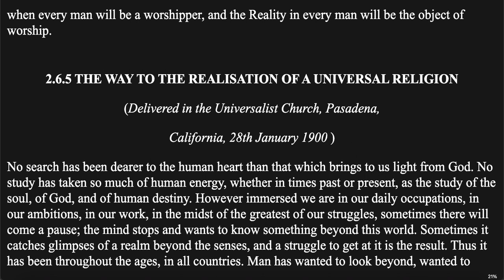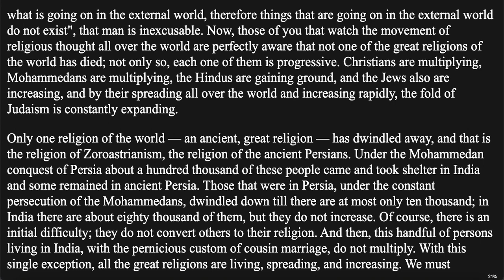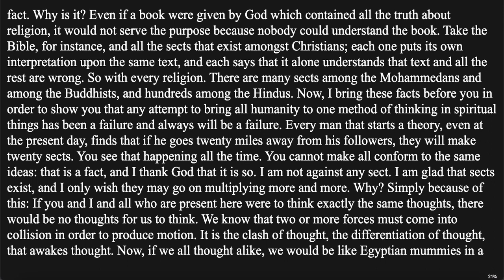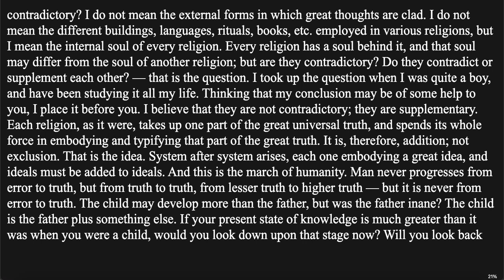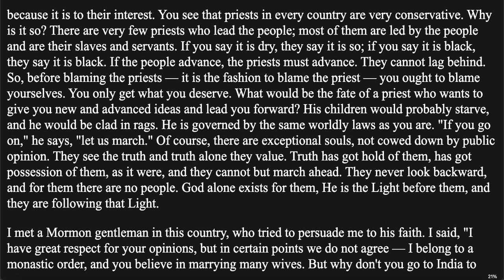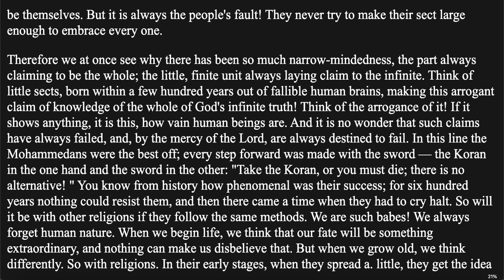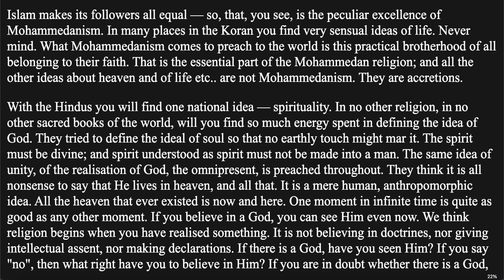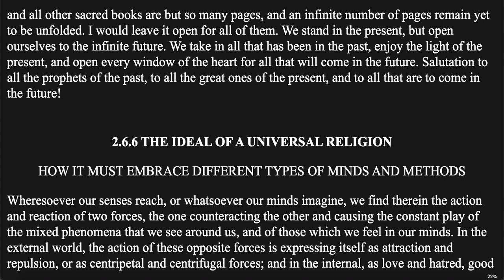The Complete Works of Swami Vivekananda Vol 2.6.5 The Way to the Realisation of a Universal Religion